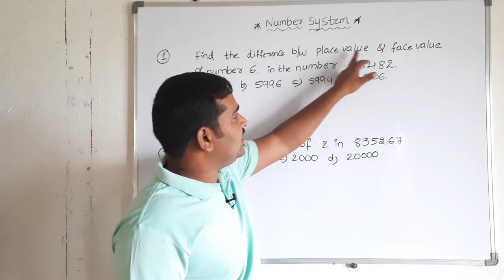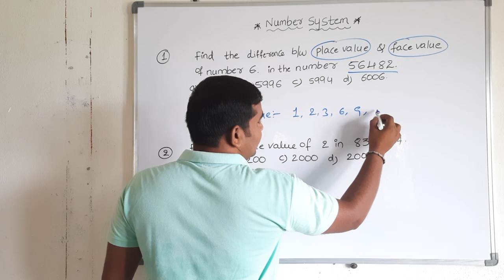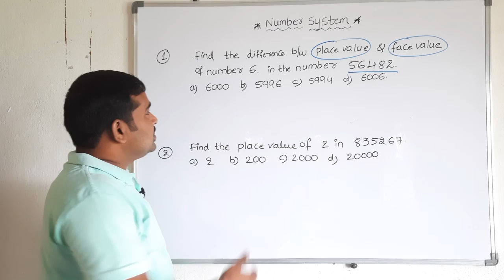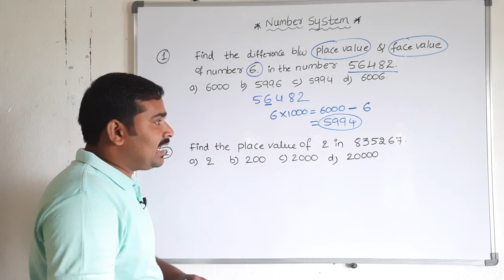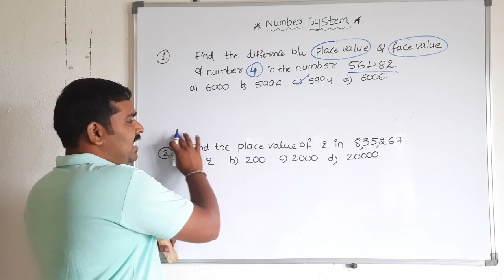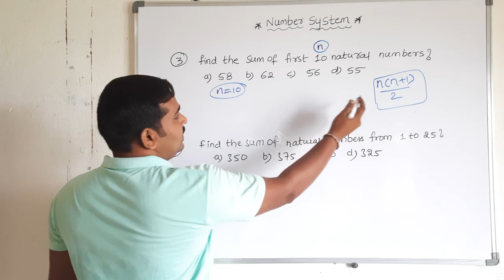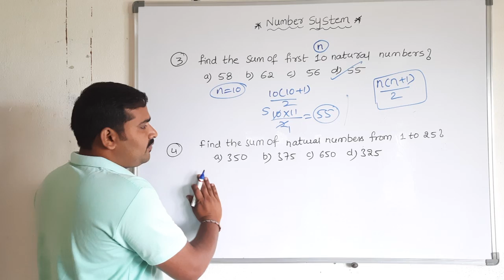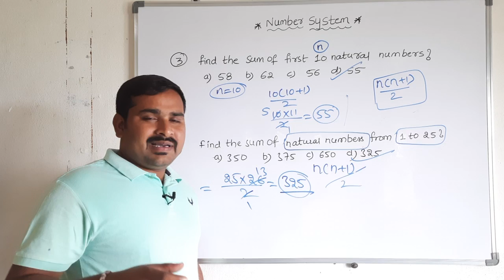NUMBER SYSTEM BASIC PROBLEMS USEFUL for SSC-GD, ARMY, POLICE CONSTABLE AND OTHER EXAMS...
For SSC-GD and ARMY &  Constable Offline Coaching or any Doubts what's app ::
SSC-GDCLAASES
SSC-GDBESTCOACHING
constablexam syllabus
group 3arithmetic
sub-inspector
maths syllabus